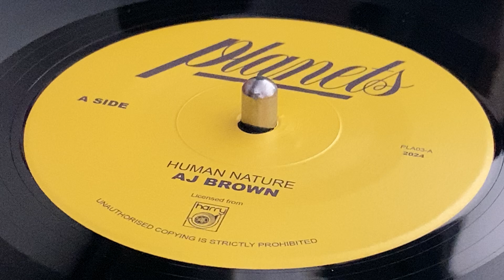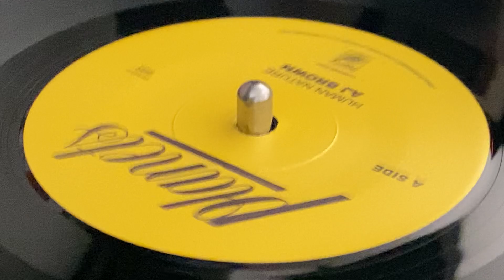A.J. BROWN ~ Human Nature